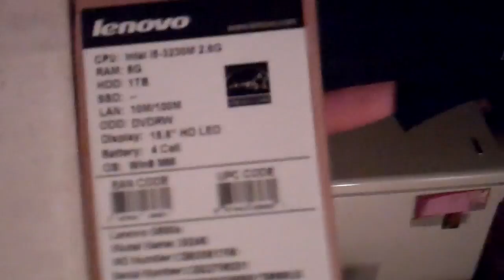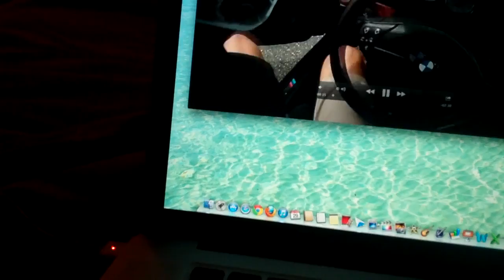Bad Vlog 7/28/13 - Day 960